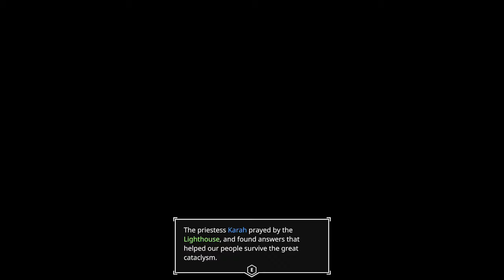repo plays AER: Memories of Old 1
low level bird simulator gameplay